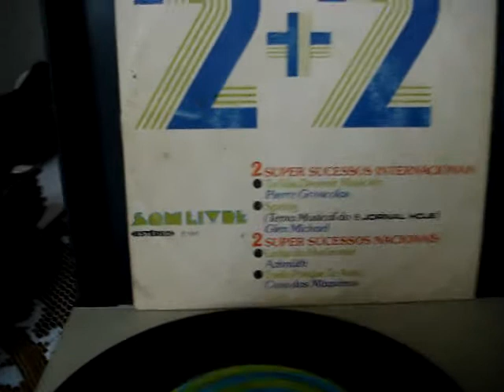Azimuth - Linha Do Horizonte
Seguindo agora, com uma supercanção do trio musical Azimuth, que fez muito sucesso nos anos 70 na MPB, especialmente com essa canção, "Linha Do Horizonte", que chegou a estar na trilha de "O Espigão", musica retirada do compacto-coletanea "2+2" da Som Livre, de 1975.

1975, selo Som Livre